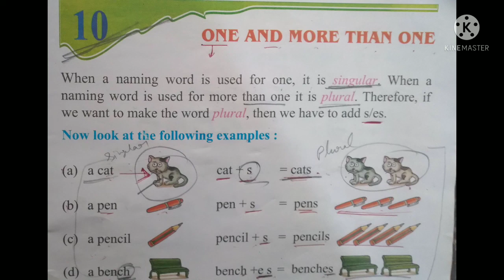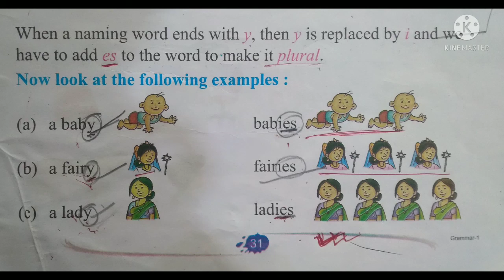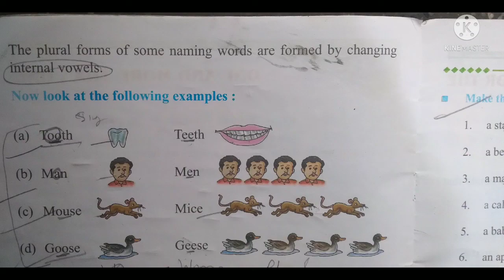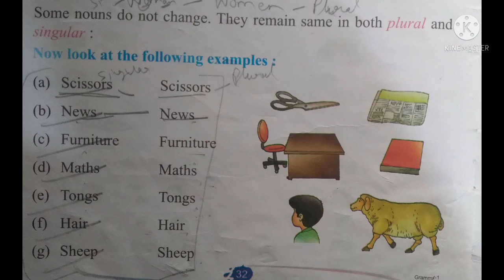class 1, English grammar....